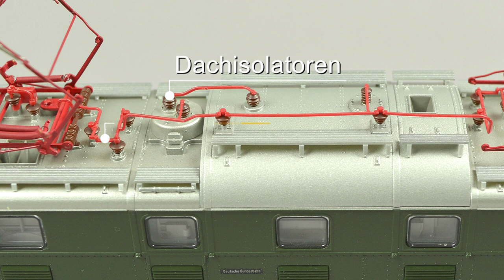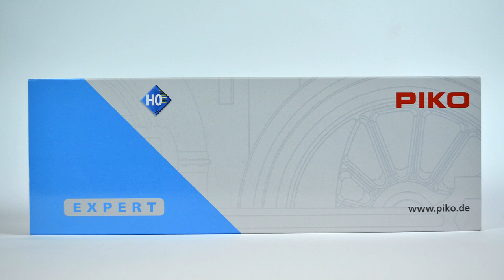TV Sendung "Modell+Bahn" Produktvorstellung PIKO BR 152 (E52)